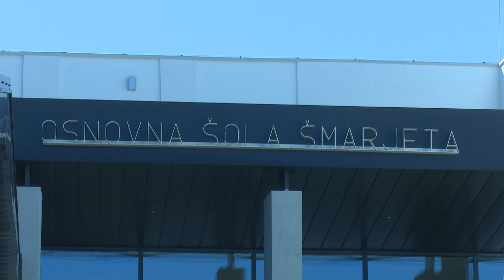Težave v OŠ Šmarjeta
ŠMARJETA - Februarja letos so v Šmarjeti z nekaj mesečnim zamikom namenu slovesno predali prenovljene in nove šolske prostore. Od takrat se ob vsakem močnem deževju v šoli soočajo z nekaterimi posledicami nekakovostnih gradbenih rešitev. O težavah z zamakanjem in njihovem odpravljanju so vnovič govorili tudi na zadnji seji občinskega sveta.